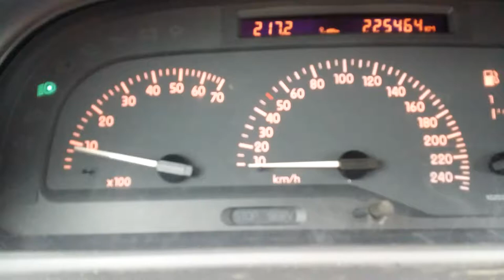Laguna - dyskoteka wskazników 2